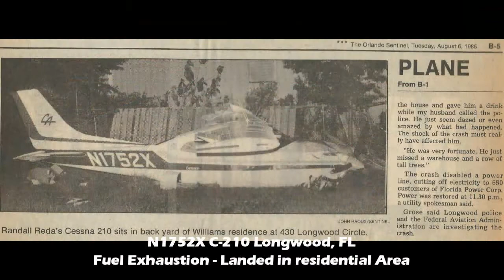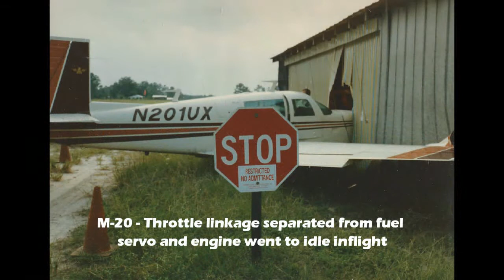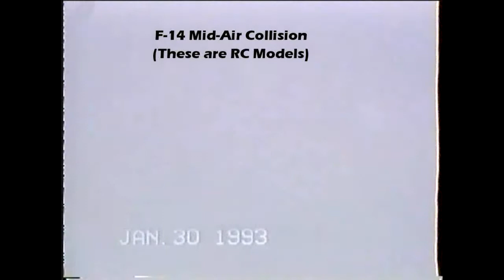Aircraft Incidents and Accidents. FTHVN 213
This video is a compliation of the photos and videos that I took during my career in the aviation business between 1978 to 1996.  And this is just some of them.  There were more.  I just don't have pictures for every one of them.

FTHVN 213